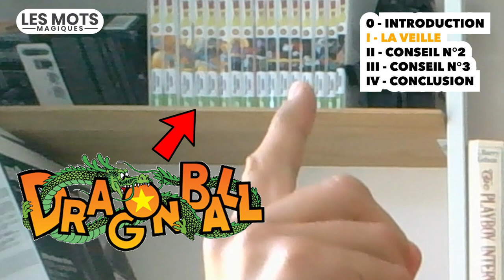3 astuces pour produire du contenu plus vite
🎁 Téléchargez gratuitement votre ebook "Copywriting Cash : les 10 secrets des rédacteurs pros... pour faire vos premiers euros !"

Dans cette vidéo, le coach en copywriting et copywriter Sélim Niederhoffer partage 3 techniques qui vous permettront de produire votre contenu plus vite.
Appliquez ces 3 conseils pour devenir plus rentable.
C'est la clef du succès si vous faites un job où vous vendez votre temps.

Sur Les Mots Magiques, la chaîne du copywriting, vous découvrirez comment mieux écrire pour gagner plus.

Que vous soyez entrepreneur, étudiant, rédacteur, je vous aide à attirer et séduire les clients pour vendre plus et faire décoller votre chiffre d'affaires.

Même si vous n'aimez pas écrire, même si vous n'avez jamais pris aucun cours de rédaction SEO, de storytelling, de marketing ou de vente, Les Mots Magiques vous guide du premier mot, le titre, au dernier mot, l'appel à l'action, pour vous aider à trouver et persuader plus de clients.

Tous nos articles pour apprendre à mieux rédiger et vendre grâce aux mots sont

Vous voulez améliorer le taux de conversion de vos pages de vente, le taux d’ouverture de vos emails, attirer plus de clients et vendre plus ?